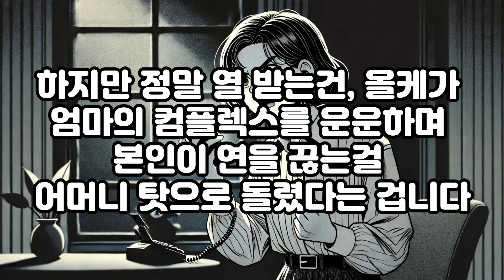눈 아픈 시어머니가 자기 쳐다보는게 싫어서 연 끊는다는 올케 어떻게 복수하죠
💖 보내주신 사연 정성스럽게 읽어드릴께요.
💖 오늘도 채널 방문 감사드립니다.
💖 오늘 하루도 건강하고 행복한 하루 보내세요
💘더 많은 레전드 썰 보기